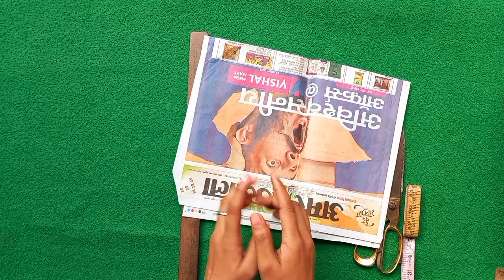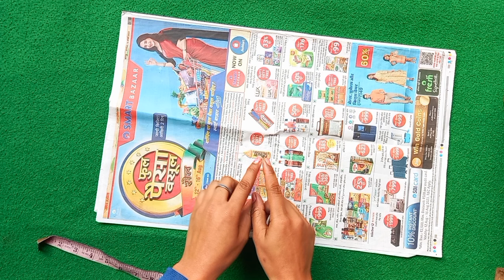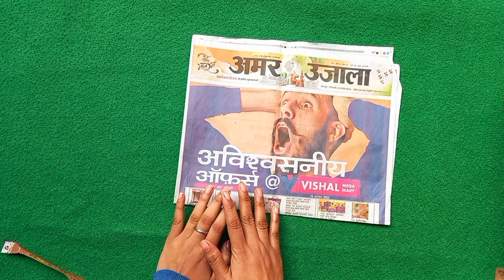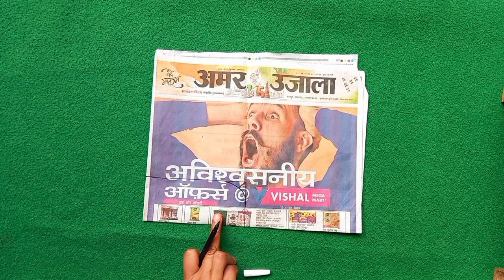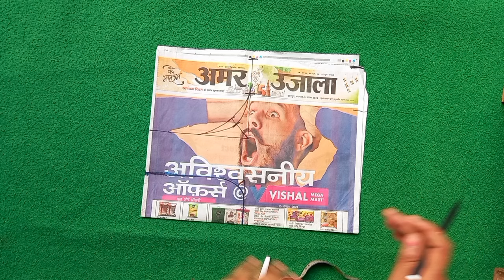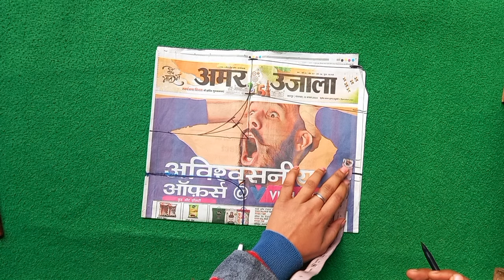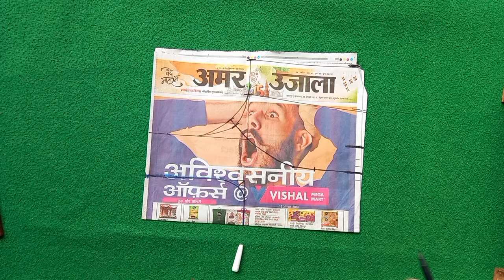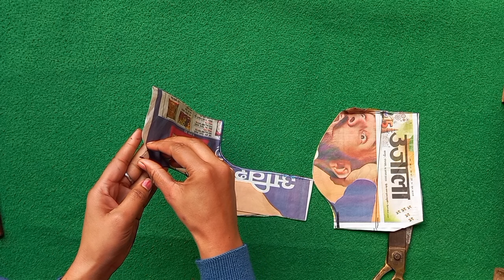princess cut blouse cutting easy method full tutorial// princess cut Blouse Cutting and Stitching